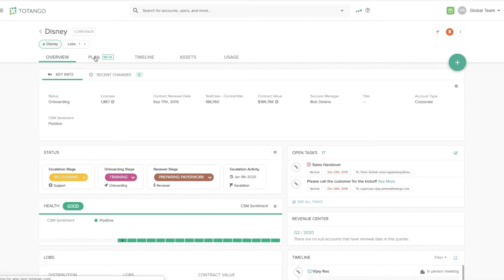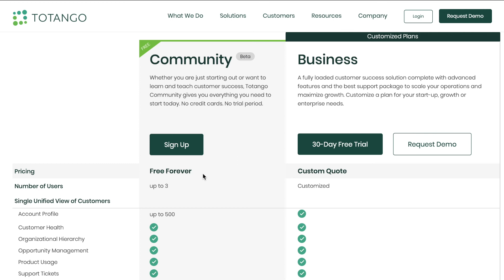Digital Collaboration with Customers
Find out how Outcome Success Plans are helping enterprise organizations to digitally collaborate with key customers to increase accountability and trust. By capturing mutual goals and action steps, you can make collaboration easy and focus on reaching your milestones.